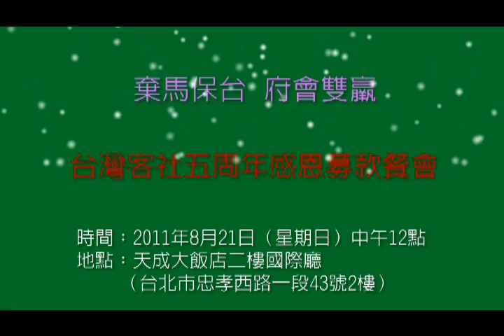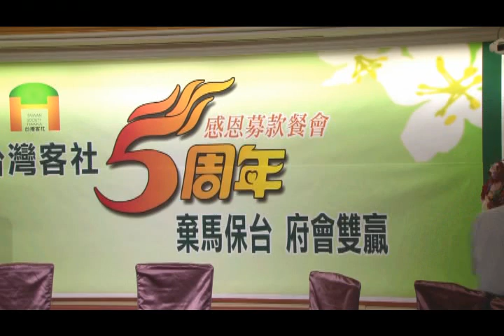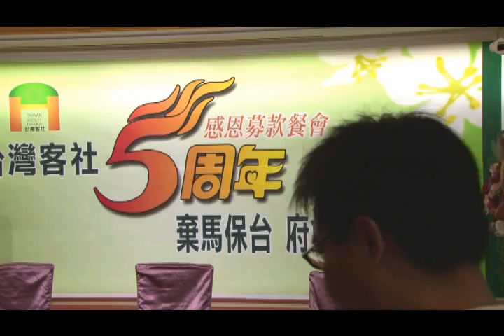台灣客社五週年─合唱：台灣係厓介故鄉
時間：2011年8月21日（星期日）中午12點
地點：天成大飯店二樓國際廳（台北市忠孝西路一段43號2樓）